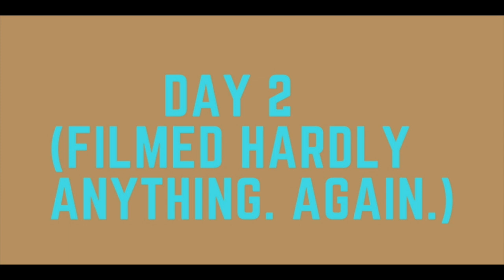RADIX DANCE CONVENTION ORLANDO VLOG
Hey homies I decided to vlog my time at Radix Dance Convention in Orlando, FL. Once again I sucked at filming a lot of things but it's the effort that counts.

- "Heartlines (Cheat Codes Remix)" by Broods
- "Freaking Out the Neighborhood" by Mac Demarco